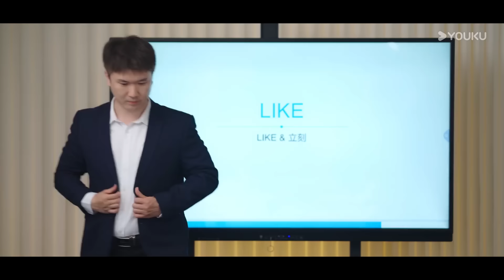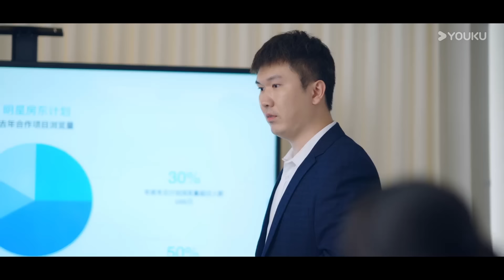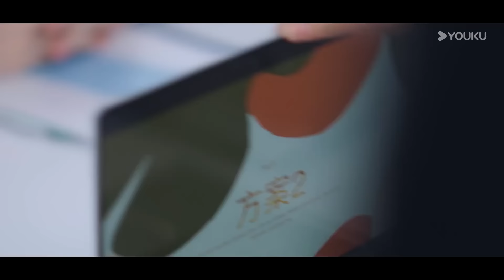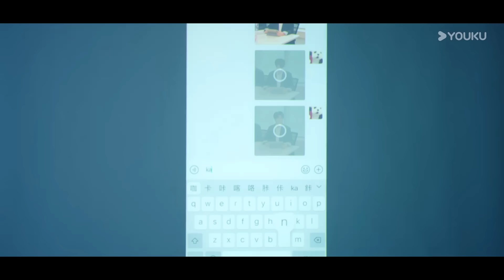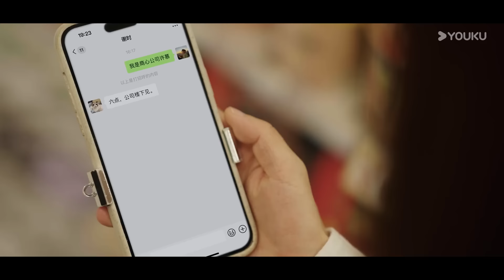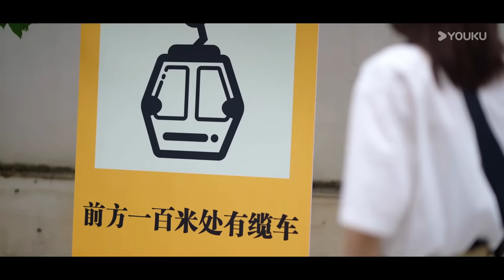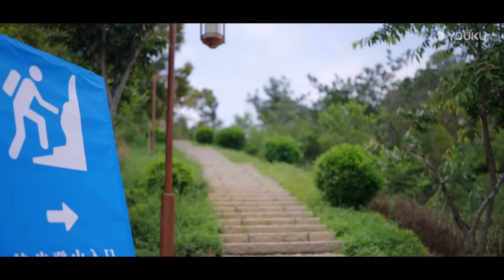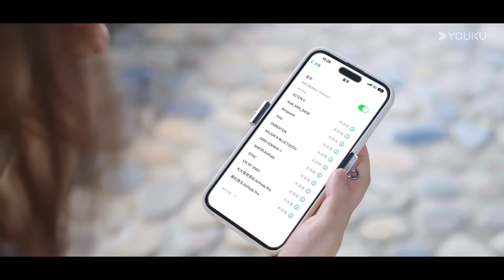ENGSUB【遇见你的那天 The Best Day of My Life】EP01 | 所有的重逢，都是命中注定的相遇 | 张炯敏/姜之南 | 优酷 YOUKU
【遇见你的那天 The Best Day of My Life】商心广告公司策划许慕刚刚经历了第六次相亲失败，但用她的话来说，找对象不是买东西，单看条件难免物质，即使面对父母催婚，仍是不卑不亢。虽然感情屡屡受挫，工作却是小有成色。一次在与甲方的提案会上，许慕与高中同桌谢时再度相遇，时隔多年，对方成为了冷面腹黑的甲方总监，命运的齿轮就此转动。因为一次醉酒乌龙，谢时成为了许慕朋友圈的官宣男友，面对亲友们不明就里的祝福，许慕进退两难，两人将错就错成为契约情侣，开启了同居生涯，在日复一日的相处中，尴尬渐渐消失，心动悄然发生。然而许慕不知道的是，原来这一切都有关于男孩尘封已久的暗恋。

★主演：张炯敏/姜之南/王川/严智超/盛一辰/张祐维/蔡翊/何蕾/芶中彬/房函冰
★集数：14集

0:00 The International Website youku.tv is now available!
02:00 Download YOUKU International APP to get early access to the full show